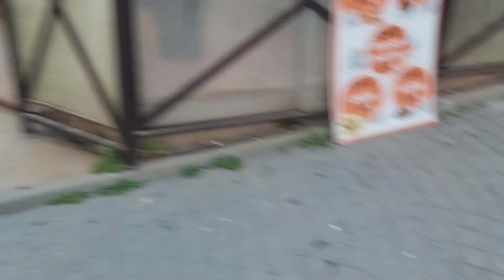Paseando por Bil Bil y Puerto Marina 2022